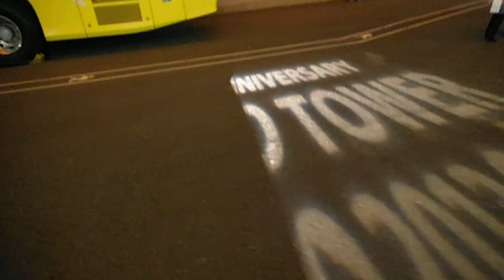DSCF4262東京タワーの入り口にこいのぼり３３３匹20130419夜